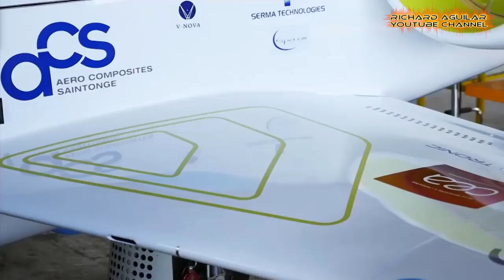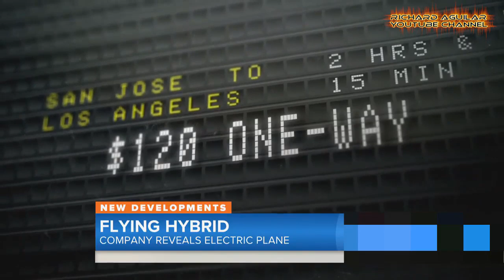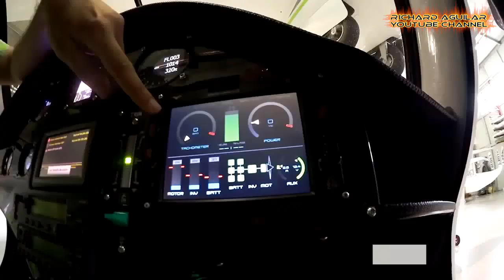The Rise Of Advanced Electric Aircraft Is Gaining Popularity Worldwide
Unlike a car, you can't just stick a battery-powered engine in a plane and expect it to fly. But, today, in this video, you will see some of the best examples where electric planes or aircraft are already gaining popularity in the world. These planes are powered by electric motors and their electricity is supplied by a variety of methods. So, you better watch the video from beginning till the end to learn more...